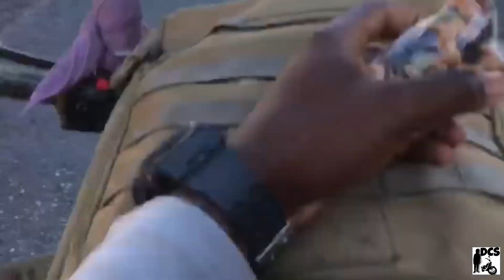Professional bearer with the best service 💯📦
My bike
● 2020 jamco T 200cc

Equipment
● Camara: GoPro

• IF YA’LL need your packages 📦 to deliver